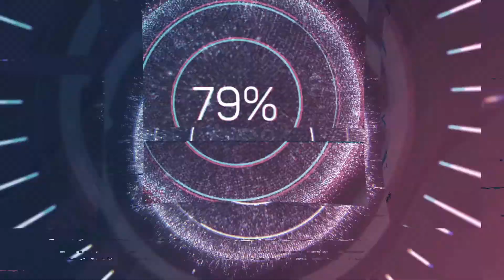How to paint a simple acrylic sunset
This is a simple and easy acrylic painting Today's painting is OCEAN SUNSET